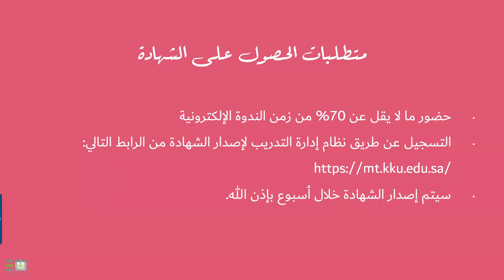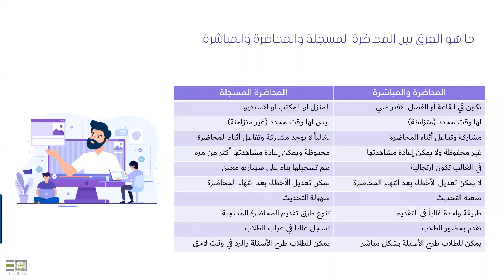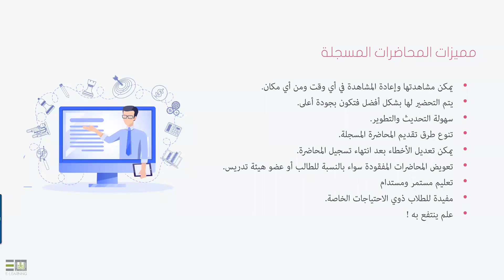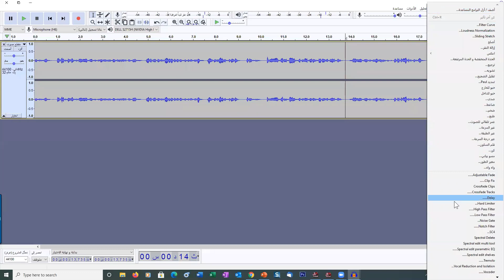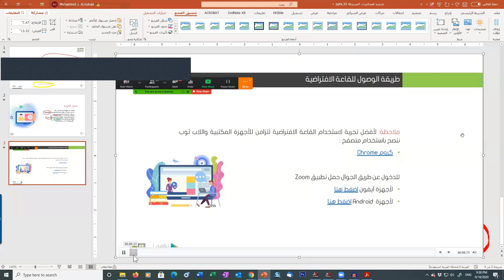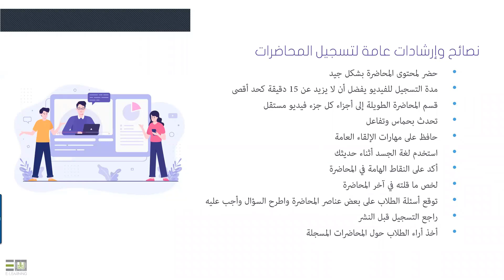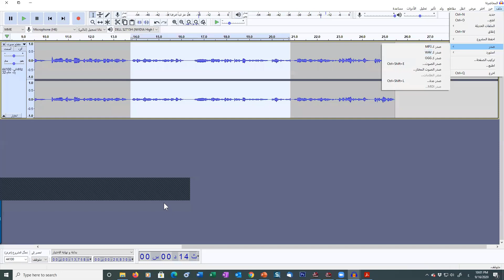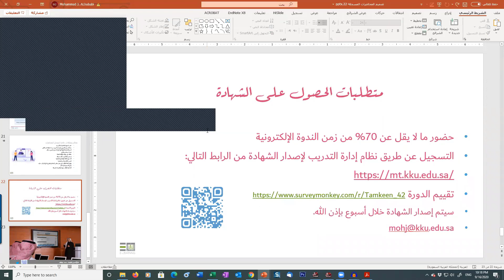تصميم المحاضرات المسجلة للتعلم الإلكتروني